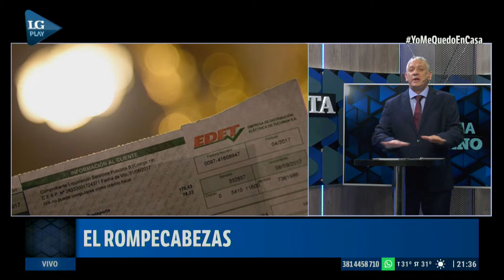El editorial de Federico Van Mameren (30/09/2020)